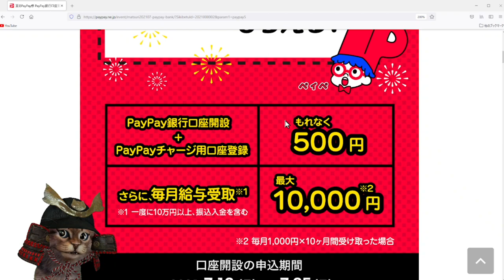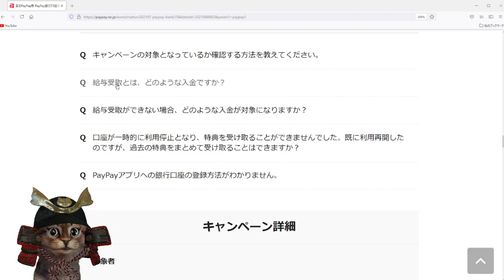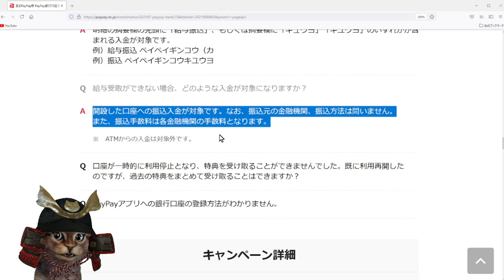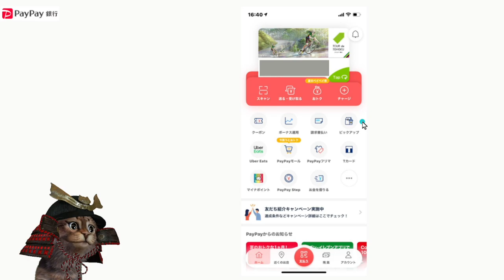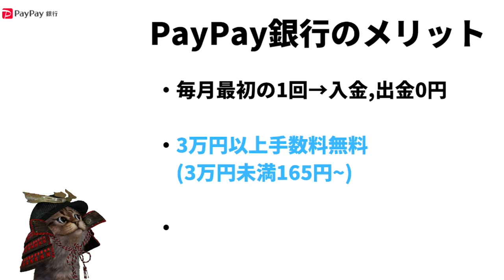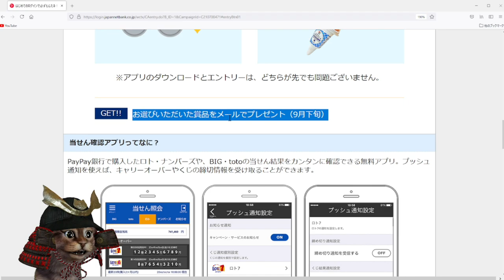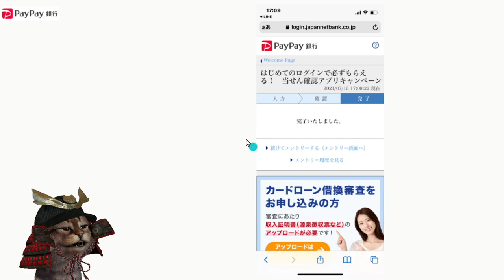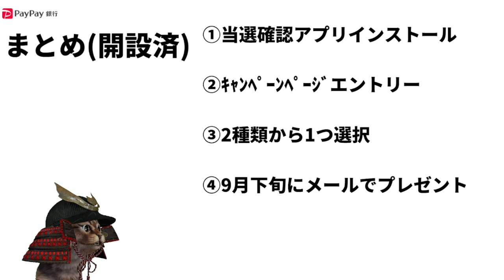PayPay銀行開設で最大10500円もらえる！既に開設済みの方向けのキャンペーンもありPayPay銀行のメリットも解説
【PR】 PayPay銀行を新規で開設される方(最大10500円)

PayPayのインストールがまだの方
紹介コード：「02-K13JI0Z」